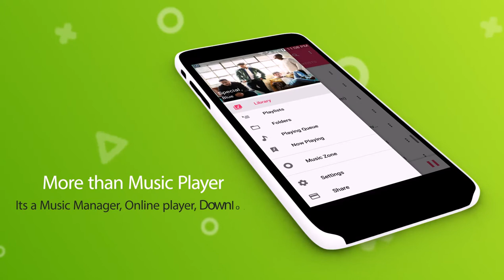Music Pro - Best Free Music Player for Android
Music Pro is best Music Player with powerful equalizer, Quick search all music files, custom themes, player skins, free to get this perfect audio player and media player.

Music Zone is now back with better stability and Music Cloud option(Cloud Server makes it 100% uptime). Search, Play and Save from Large database of music.

You can easily manage your music, Music Pro music player will guide you to easily find your phone all the music and all because it's a free music player with all features. It's all unique features make it complete music lover tool.

The best music player and audio player with Custom theme, different player skins, Floating widget, best and most powerful visualizer.

Music Pro music player is not only based on artists or albums but also based on the folder structure search mechanism. Music Pro will guide you find all the music files in seconds.
Replaceable background skin makes the Music Pro extraordinarily brilliant with awesome in design as well as controls.
Built-in personalization feature also allows you to experience the music player to reach a new level.
Supported formats:
MP3, MP2, MP1, OGG, WAV, AIFF, MIDI, AAC, AAC +, XM, IT, S3M, MOD, MTM, UMX, MO3, M4A, OTA

Key Features:
* Different Language Support like English, German, France, Chinese, Italian, Portuguese, Spanish, Russian up to 20 languages.
* Support all the most popular music file formats.
* Powerful equalizer. More than 22+ pre-set music tone styles for your choice(Normal, Classic, Dance, Folk, Heavy, Hip hop, Jazz, Pop, Rock...), 3D audio and 7.1ch output.(Certain features are device specific)
* Custom tone music style and manually adjust the equalizer.
* 3 cool Home Screen Widgets
* Support Lyric files. Automatic scanning all the lyric files, and matching.
* Custom Theme with unlimited color range to choose from. Now Change the Player design with your mood.
* 4 NOW PLAYING skins with cool design and controls.
* Support notification status: show album artwork, play/pause, skip forward in notification status.
* Support music file Multi-select operation.
* Headset support.
* Easy SEARCH. Find all your local music files never been so easy.
* Headset/Bluetooth Controls
* Animation, system Animation and Artist Grid personalisation
* Headset support. Support a button and a number button on the headset. Leave your device in your pocket!
* Swipe up from bottom for mini player
* Last FM integration for missing Album Arts
* Music Visualizer Support with bar change options
* Gesture Control
* Remote Control Support
* Music Zone - Stream, Download from 10million songs for free
* Music Cloud- Stream, Download from 50million songs for free(100% uptime bcoz of cloud server)
* Premium Support from Music pro team
The unique equalizer makes your music sounds more professional. You are free to control the music style now.

We bring regular updates to Google Play every 2-3 weeks. Every update of our app includes reliability, performance improvements along with new features and latest device support, which ensure reliable app use.